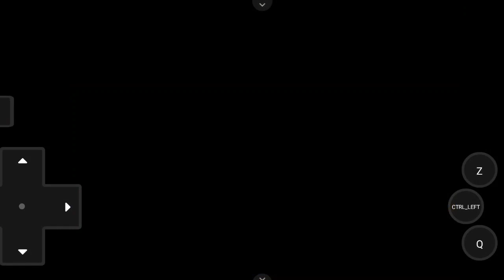Catching wild Zapdos gone wrong | Pokemon Ecchi Version